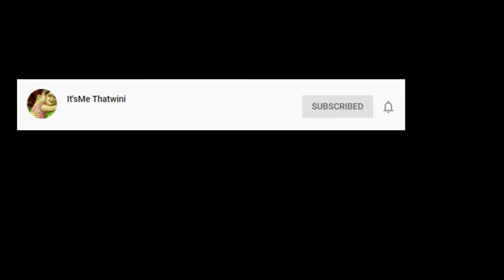One gram Gold Collection MindBlowing_Designs #2021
Hi Viewers !
Watch the mind blowing designs of Beautiful Bridal One Gram Gold Jewelry .

Have a safe and happy time